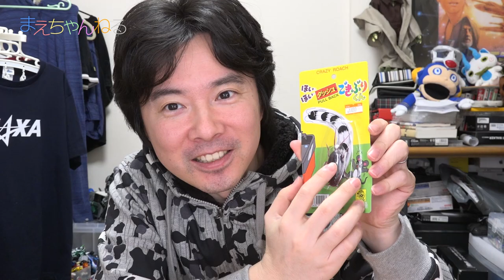【ドッキリ】ゴキブリのおもちゃで、えいしんにドッキリを仕掛けてみました(・∀・)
ヴィレッジヴァンガードでゴキブリのおもちゃを見つけてしまったので、買ってしまいましたw
せっかくなのでこれで、我が子にドッキリを仕掛けてみましたw

いや〜、楽しい！またやろう(・∀・)

▽使用音楽（YouTube オーディオ ライブラリ）

▽撮影機材　SONY α NEX-5R（Amazon）